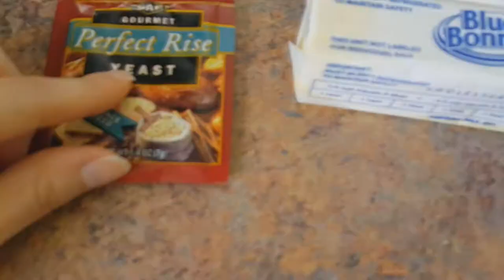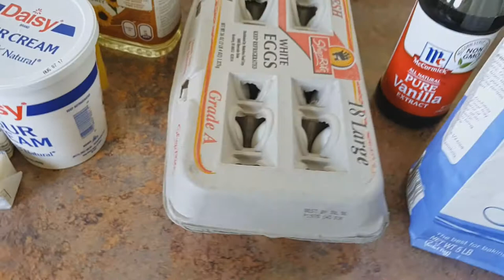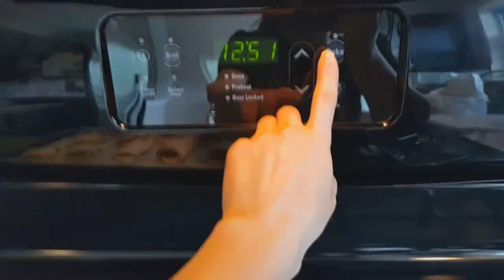Pastry / Выпечка / American Dream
Описание рецепта:
Дрожжи 1 пачка
Маргарин 250 грамм
Сметана 1 упаковка
Ванилин
Мука по Вашему тесту, добавляем сколько необходимо по упругости теста.
Начинка: варенье, ягоды, фрукты, орехи.
Выпекать в духовке 30 мин 180 ° C

Recipe description:
1 pack Yeast
Margarine 2 pieces
1 pack Sour cream
Sunflower oil 1 tbsp. spoon
2 Eggs
Vanilla
Add flour as much as necessary for the elasticity of the dough.
Filling: jam, berries, fruits, nuts.
Bake in oven for 30 minutes 355 ° F

Wonderful place from Airbnb / Shirley New York / Дом с Airbnb Ширли Нью

Йорк
Как происходит заключение брака в Америке США
Букет невесты, торт и утро перед свадьбой в США
Кинотеарт в США / Theater in US